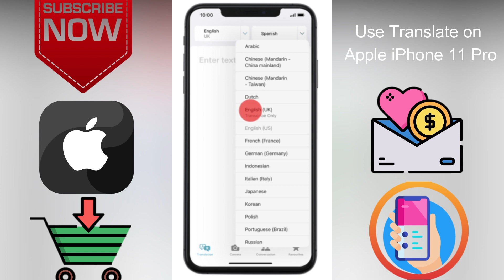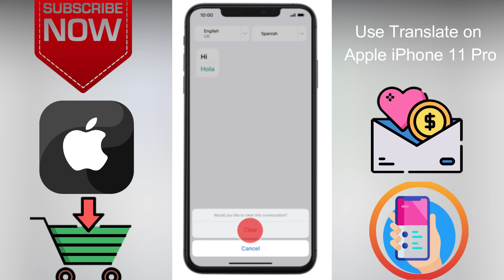How to Use Translate on Apple iPhone 11 Pro Max iOS 16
This video is about How to Use Translate on Apple iPhone 11 Pro Max iOS 16. if you think this video is helpful for you then press like button and subscribe my channel.

Check our Products and support us.